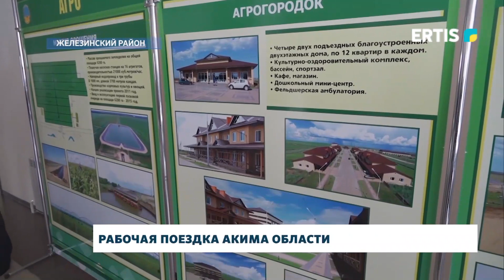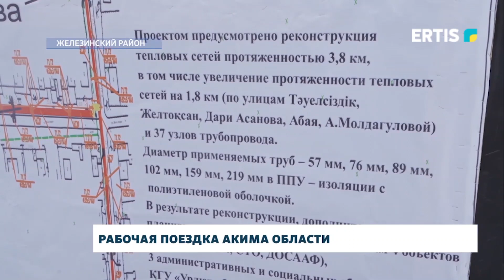Рабочая поездка главы региона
Аким Павлодарской области продолжает рабочие визиты в районы региона. В Железинском Асаин Байханов ознакомился с работой молочно-товарной фермы, сельской школы, состоянием котельной и теплосетей. На рабочем совещании с акимами сельских округов был утверждён дальнейший план совместной работы.